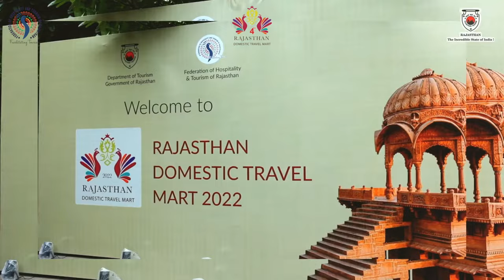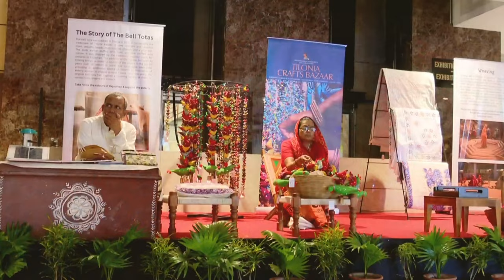Review of Rajasthan Domestic Travel Mart (RDTM) 2024: Unlocking Rajasthan's Wedding Event Potential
Gurjit Singh Ahuja, a seasoned veteran in the Travel Industry with over 30 years of experience, shared insights on Rajasthan Domestic Travel Mart (RDTM) 2024. Organized by FHTR in collaboration with the Department of Tourism, Government of Rajasthan, last year's RDTM took place from September 13th to 15th at the prestigious B.M. Birla Auditorium in Jaipur.

Themed "WICE in Rajasthan" (Weddings, Incentives, Conferences & Events), the event aimed to highlight Rajasthan as an unparalleled destination for luxurious weddings and events. It served as a pivotal platform for tour operators, hoteliers, wedding planners, and event managers to discover and showcase the state's opulent wedding venues and culturally rich experiences. The event promised extensive networking opportunities, bringing together national buyers, hospitality brands, hotel owners, and tourism professionals from across India.

With an attendance of 200 hosted buyers, 1000 non-hosted buyers, and 1200 consumers, RDTM 2024 offered exhibitors a unique chance to showcase their offerings and forge valuable business connections. Supported by esteemed tourism associations including HRAR, IHHA, RATO, IATO, and ADTOI, RDTM reaffirmed Rajasthan's position as a premier destination for creating unforgettable experiences and fostering meaningful connections in the travel industry.